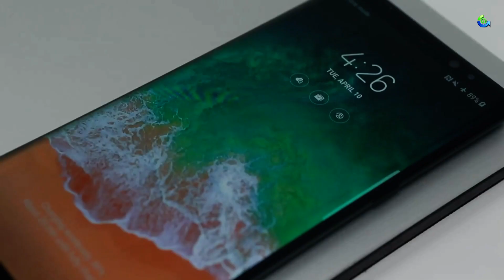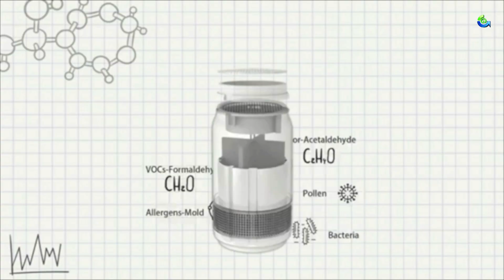5 Unique Gadgets You Never Knew Before | New Future Inventions ✔🔥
Hi Friends, today I am going to tell You About 5 Eco-Friendly Products, Which is Very Useful In Your Daily Life, You Can Buy These Product Online, Links For The Products Are Given Below

3 Gear Tie

4 The laundry Pod